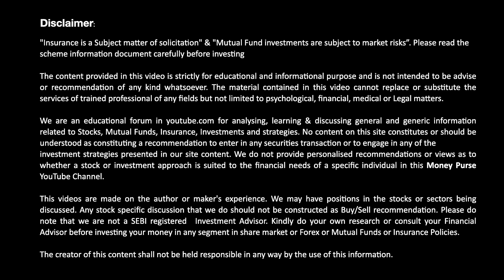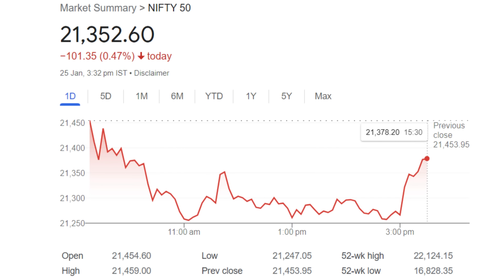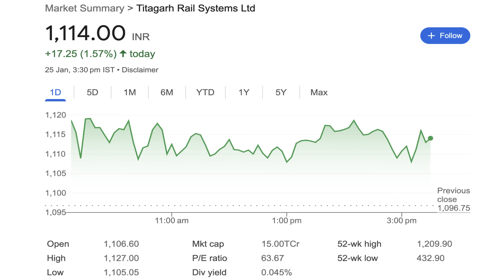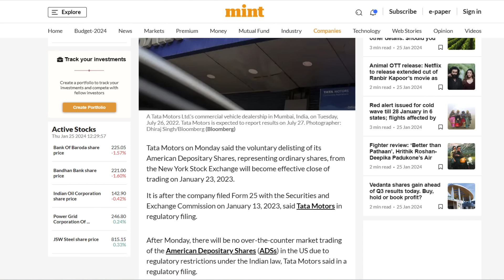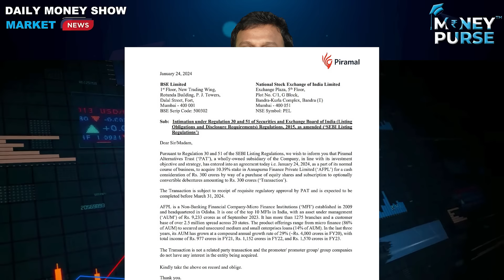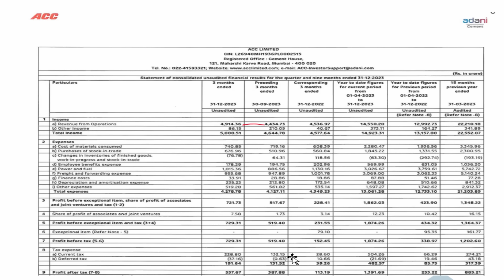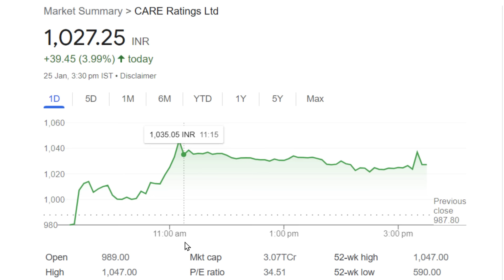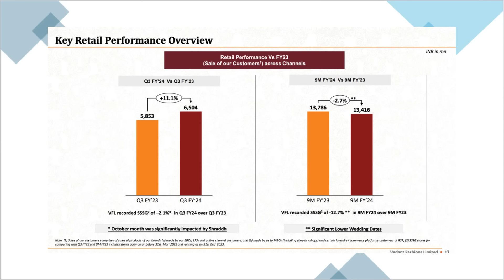# 738 Daily Money Show | Money Purse Stock Market News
00:00 Market Update
02:26 Health Insurance Big Update
05:04 Titagarh Update
06:05 Gujarat Ambuja Exports  Update
06:28 Zomato
07:08 Godavari Power Ispat
08:03 Tata Motors Delisting ?
08:30 PNB Housing Finance
09:13 Laurus Labs Update
09:59 Mazagon Dock Update
10:29 Railtel Update
10:56 Tata Power update
11:26 Piramal Enterprises
11:58 Dhanuka Agri Tech
12:37 Borosil Limited
13:04 PNB Results
13:55 ACC Ltd Results
14:36 Railtel Results
15:29 Tata Steel Results
16:17 Care Rating Results
17:20 Chalet Hotels Results
18:17 Laxmi Organics Results
18:56 Syngene Results
19:41 Vedant Results